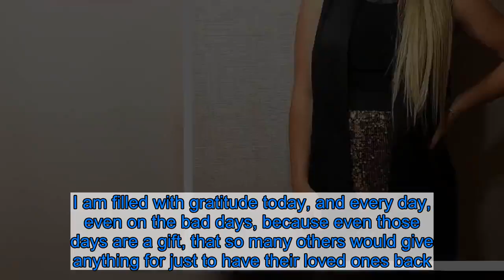Jamie Lynn Spears Reflects on Daughter Maddie’s Near-Fatal Accident 3 Years Later: My ‘World Stopped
Jamie Lynn Spears described her daughter Maddie’s near-fatal ATV accident and recovery three years later with an emotional Instagram post.    “3 years ago today, Super Bowl Sunday fell on February 5th, and I’ll never forget that, because it was the day my whole world stopped,” the Zoey 101 alum, 28, captioned a slideshow of throwback photos on Sunday, February 2. “It started like most Sundays, going to church, visiting family, to suddenly trying to save my daughter’s life, to them taking her away, to us believing we had lost her forever, and it literally felt like the world stood still around me. I have never spoken fully in detail about that day, and the events that followed, but what I will share is that God blessed us with a true miracle.”  The actress went on to write, “Maddie not only stayed here with us, but she made a full recovery. I know so many of you prayed so hard for us, so I will never let this day pass without thanking each of you for every single prayer you said for us, and I hope you all know we do not take this huge blessing we were given for granted, because most are not as fortunate, and we are fully aware of that horrible and unfair fact. I am filled with gratitude today, and every day, even on the bad days, because even those days are a gift, that so many others would give anything for just to have their loved ones back.”     The Mississippi native gave birth to Maddie in 2008 with her now ex-fiancé, Casey Aldridge. She and her husband, Jamie Watson, went on to welcome Ivey, now 21 months, in April 2018.    One year prior to Ivey’s arrival, Maddie was riding an ATV in Kentwood, Louisiana, when the vehicle flipped into a pond. After being knocked unconscious and remaining underwater for several minutes, the child was airlifted to a hospital. She stayed there for five days and has since made a full recovery.    Spears praised the “heroes” who saved Maddie in December 2017, writing on Instagram at the time: “John and Victoria are the first responders, who literally saved Maddie’s life, and they were able to celebrate … another year of her life with us this past weekend.” Listen on Spotify to Us Weekly's Hot Hollywood as each week the editors of Us break down the hottest entertainment news stories!